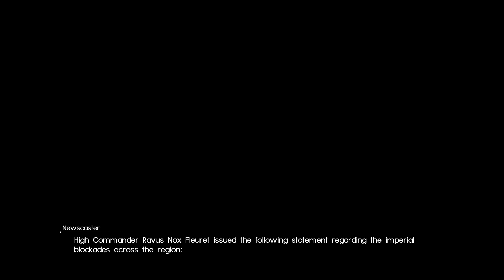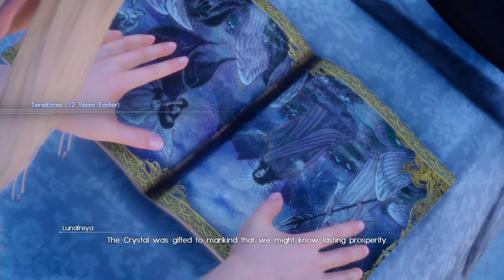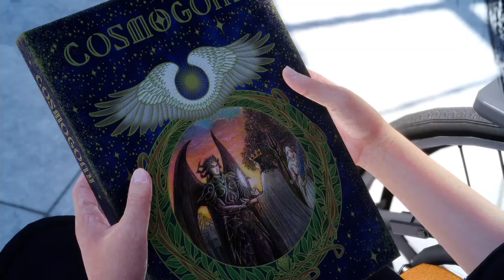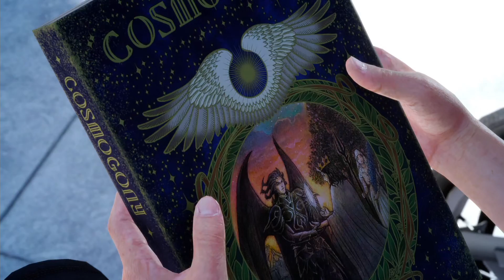Final Fantasy XV Walkthrough Part 16 Japanese with Eng subs (PS4 Pro - Stable Mode)